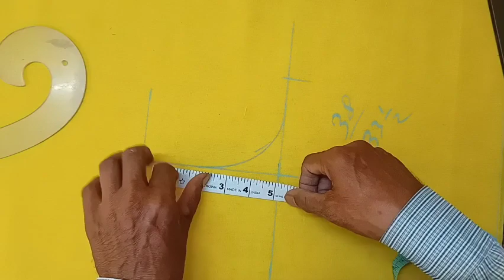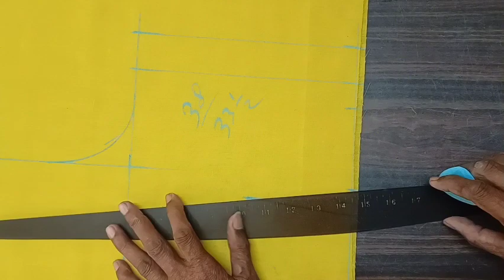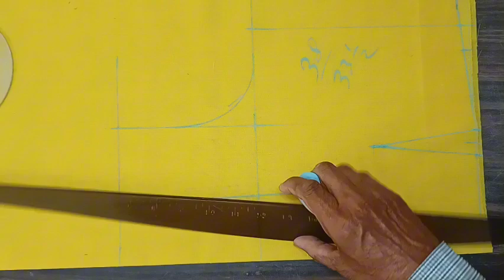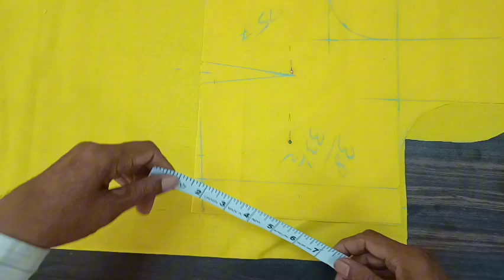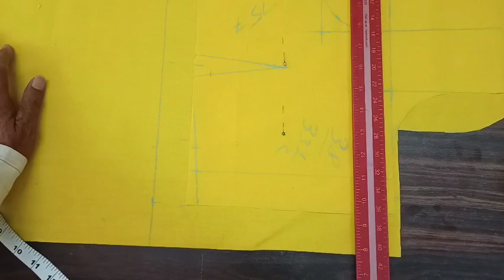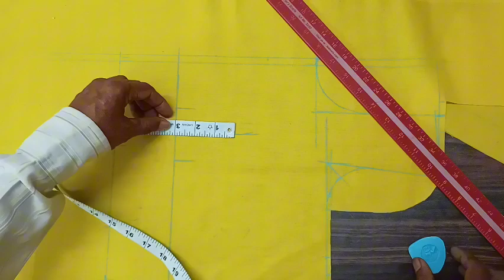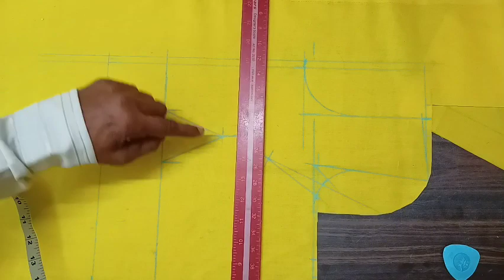38 inch full bust blouse cutting || 38 ಸೈಜ್ ಫುಲ್ ಬಸ್ಟ್ ಬ್ಲೌಸ್ ಕಟ್ಟಿಂಗ್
B38 inch full bust blouse cutting || 38 ಸೈಜ್ ಫುಲ್ ಬಸ್ಟ್ ಬ್ಲೌಸ್ ಕಟ್ಟಿಂಗ್

blouse cutting
blouse cutting and stitching in telugu
lining blouse cutting and stitching in tamil
designer blouse cutting and stitching in hindi
normal blouse cutting and stitching in telugu